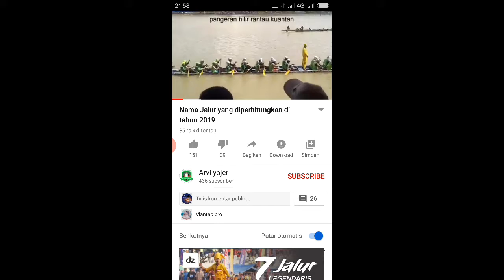PENGUSAHA SUKSES bebek petelur